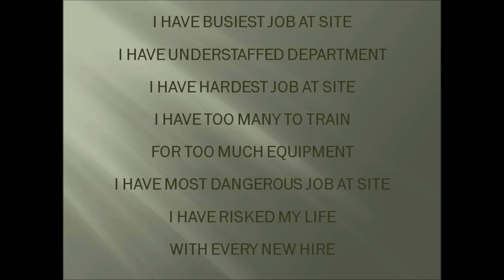CNRL C CREW 0008 Trainer Keith